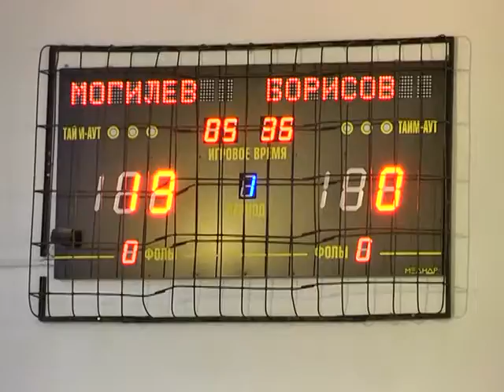Детский баскетбол в Могилёве. 19 12 2014 3